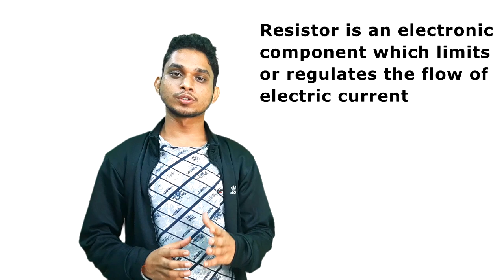क्या है potentiometer (pot) ??जानिए केवल 60 सेकंड में | part -1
क्या है  potentiometer (pot)??? What is potentiometer (pot) | Robokart Exclusive